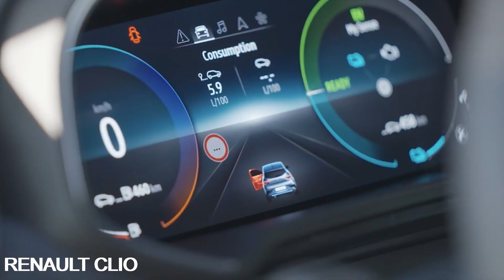RENAULT CLIO 2024 practical compact car